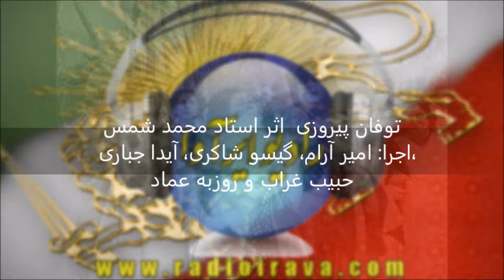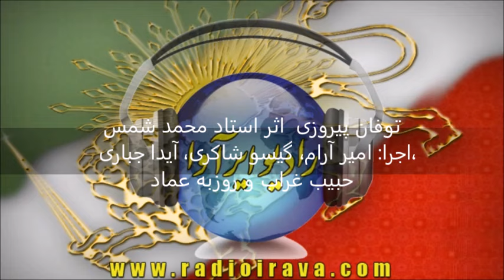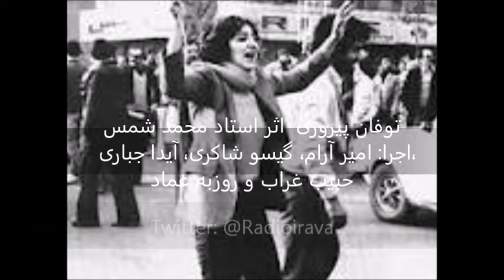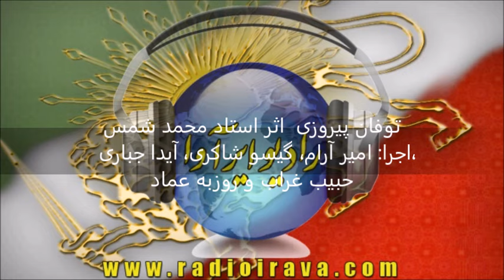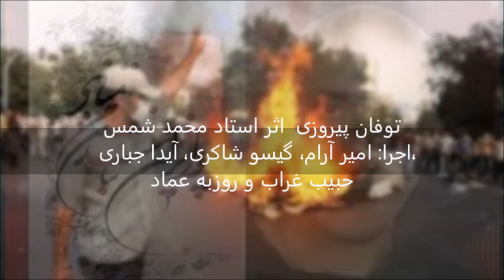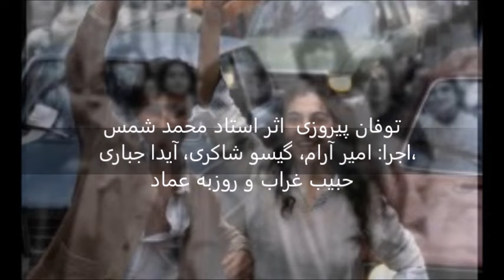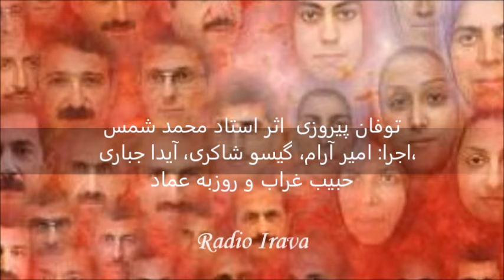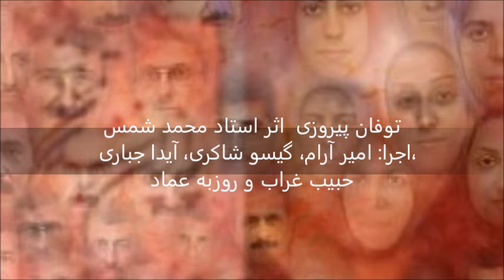فیلم کودکان کمپ اشرف؛ غرغره شایعات وزارت اطلاعات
رادیو ایرآوا با آقای فردین ماهوتچیان، مسئول انجمن آزادی بیان هامبورگ و نگهداری کننده یکی از کودکان کمپ اشرف درجریان جنگ خلیج.

تیک تاک:
تردز:
فیس بوک: